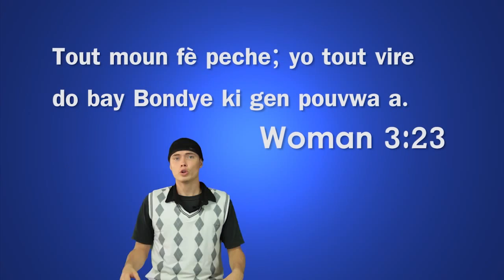Jistis Bon-dye - Tet Kabrit, Epizod 2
Eske yon "Bon" dieu ap bay nou fe nenpot sa nou vle fe? Menm tankou yon "Bon" Jij ki kite kriminel nan lari?